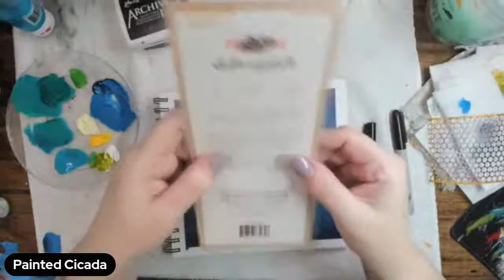Demo Day!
formerly The Painted Cicada, Red String Arts